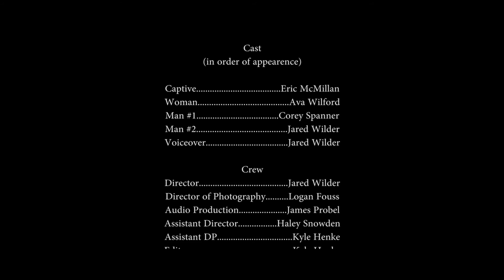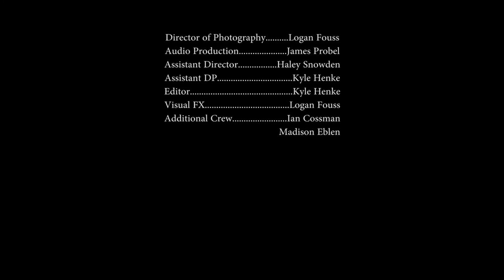Spin Cycle Shorts: "Initiation"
A young woman desperately wants membership in a ruthless gang, but does she have what it takes?